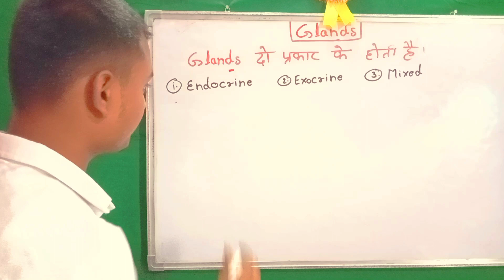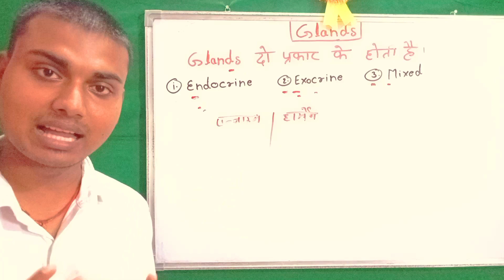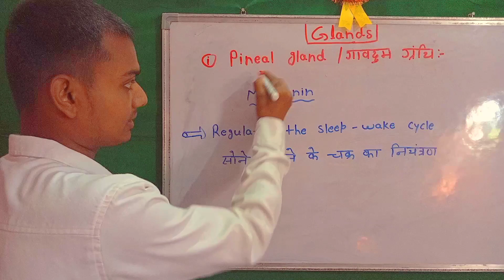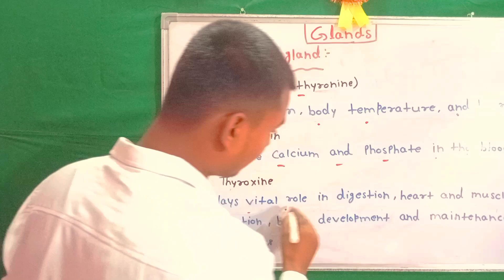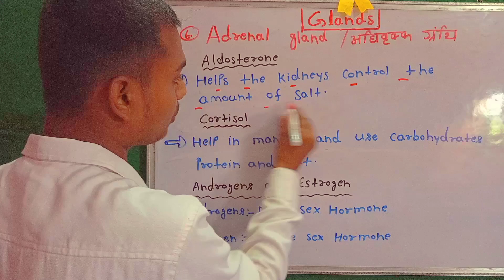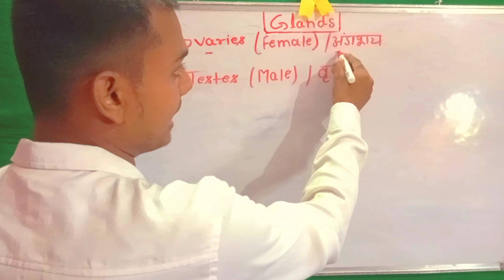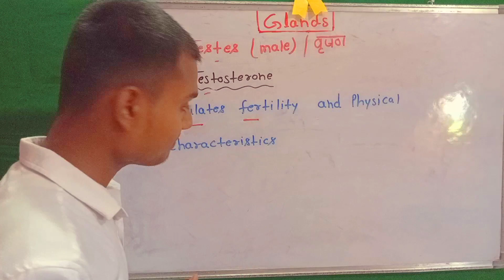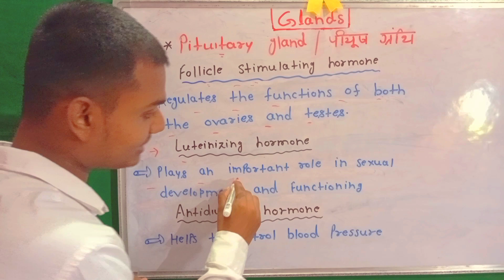Glands //Endocrine glands// Hormone